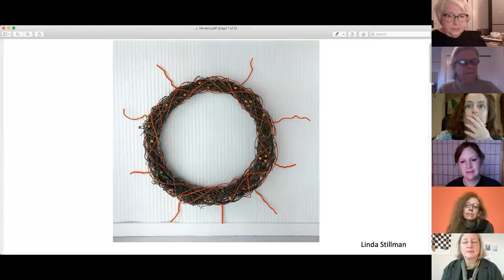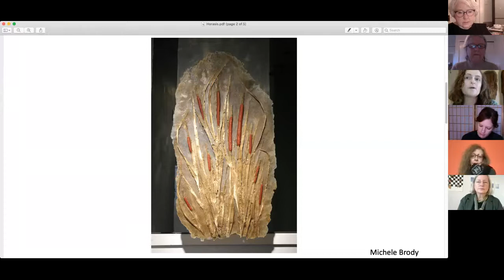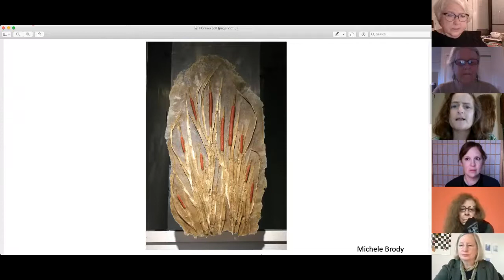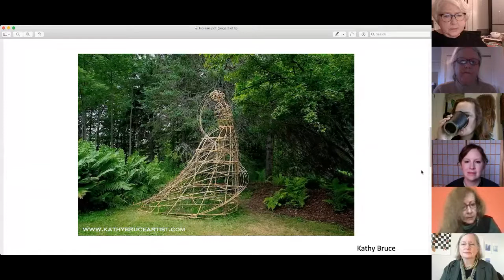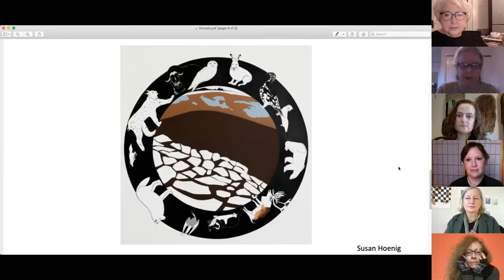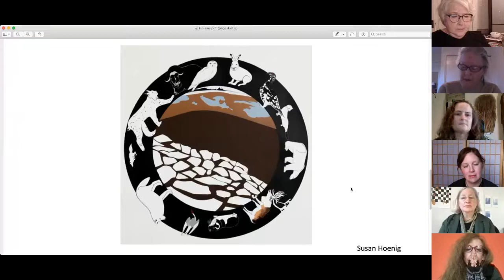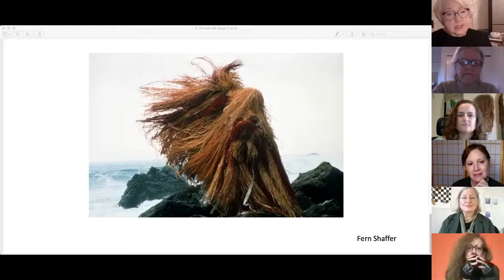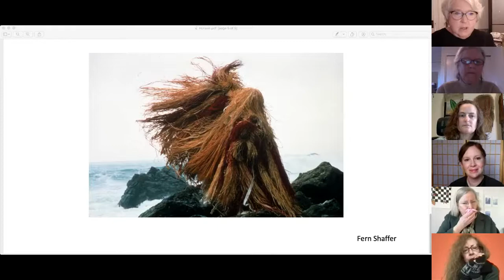The Arts – Empowering via Visualizations of Climate Change - Horasis USA Meeting 2022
Artists realize graphics of climate change events, creating a more accessible understanding of evolving ecologies. Will philanthropists be empowered by the Arts and their visualizations to entice further public awareness? How can artists better show their ecological images are relevant to governments and businesses reluctant to leave fossil fuels?
• Michele Brody, Artist, USA
• Kathy Bruce, Artist, USA
• Susan Hoenig, Artist, USA
• Fern Shaffer, Artist, USA
• Linda Stillman, Artist, USA
Chaired by
• Emily Wilkerson, Writer and Curator, USA